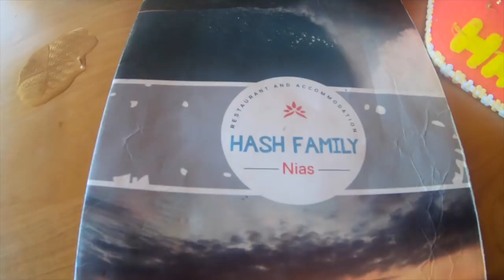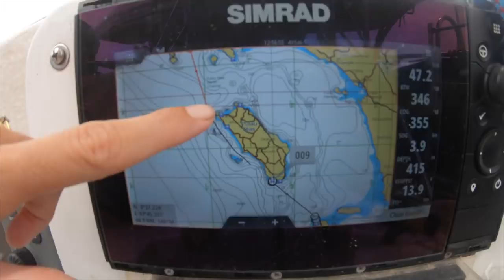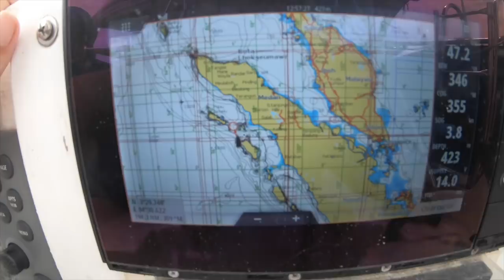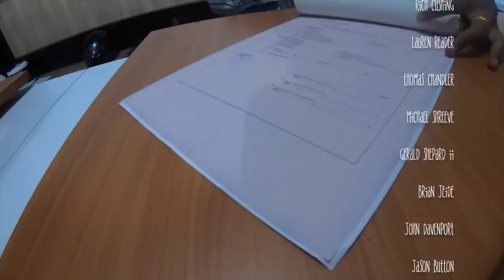Sailing Northern Sumatra Indonesia Episode 134 Sailing Catalpa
This week on Sailing Catalpa we arrive in Nias have a bit of a tricky time with getting provisions and have our last surf in Indonesia.
Plus we set sail for Sabang. On our passage we show you what we get up to daily what we do aboard and we get nervous when an Indonesian boat changes coarse heading straight for Catalpa.